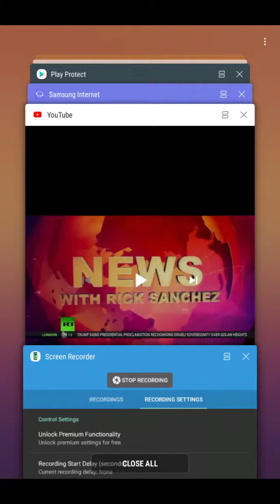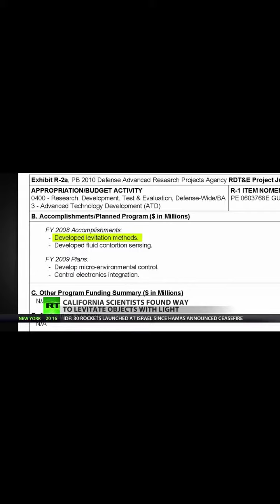Levitation by Light - Darpa..